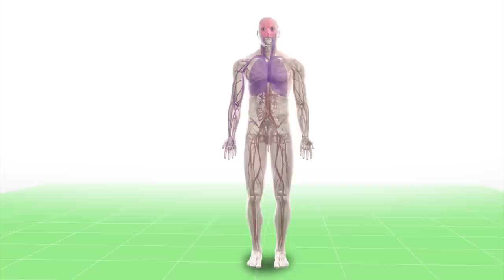Deadly snake bites, kills hockey player in Australia's Northern Territory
A bite from a juvenile brown snake has cut short the life of Australian hockey player Karl Berry in the country's Northern Territory.

Berry had picked up the snake, which he had mistaken for a python, to remove it from his hockey team's stadium pitch as there were children playing nearby.
Berry then went for a running, covering about two kilometres before he collapsed. Medics arrived promptly on the scene and spent 15 minutes providing medical attention, but were unable to stop the venom coursing through Berry's blood.

Western brown snakes, among the world's most deadly are endemic in much of Australia. A bite from a juvenile is so small, the victim may neither feel nor notice the bite.

The spread of venom is accelerated by increased physical activity, such as running. Venom will dilate the pupils of a victim, induce disorientation and dizziness and if left untreated begin systematically seizing respiratory and heart function.